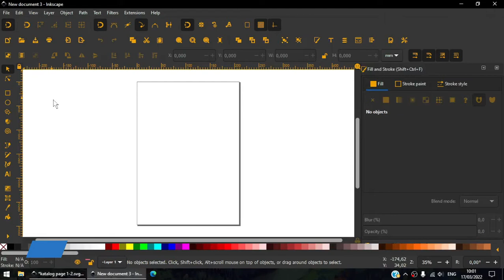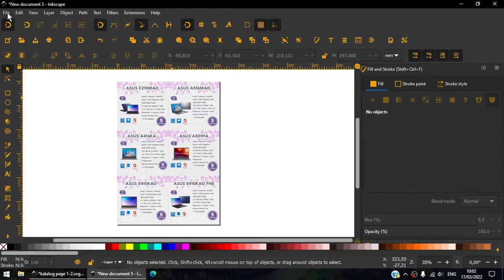Cara Export Desain ke PDF - Inkscape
Semoga Bermanfaat
Klik tampilkan lebih banyak untuk Deskripsi Lengkap